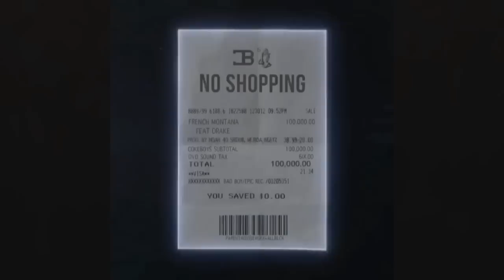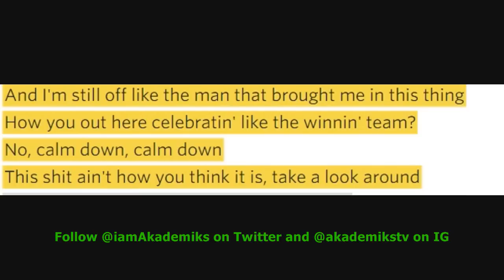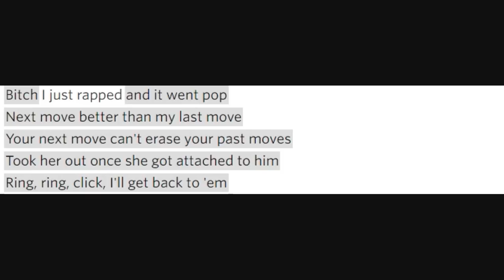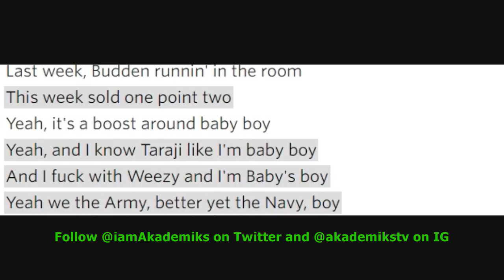The Full Song Where Drake Disses Joe Budden gets Released. Did he Body Joe or is it WEAK?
DJ Akademiks Speaks on Drake Dissing Joe Budden on a French Montana Song. This Song is why Joe Budden Made 2 Diss Songs at Him.